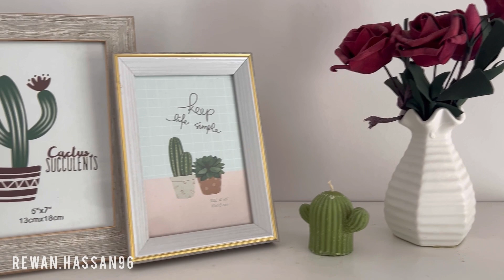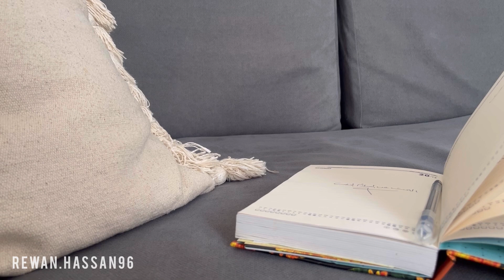صباح مليئ بالطاقة الايجابية ✨ + تحدي الشهر *البحث عن السلام النفسي* 🌸🌱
متنسوش تتابعوني ع الانستجرام ❤️